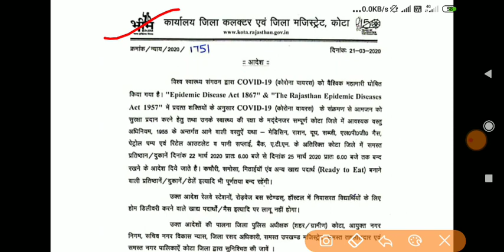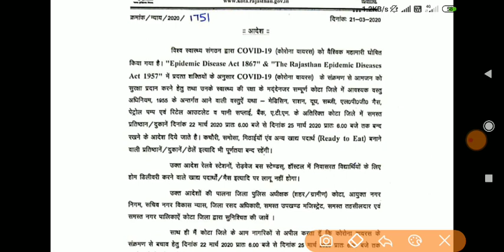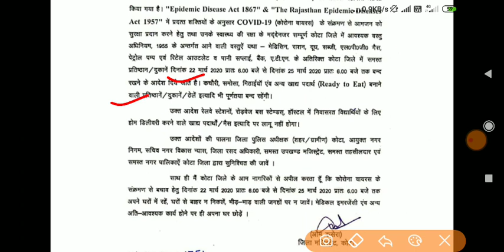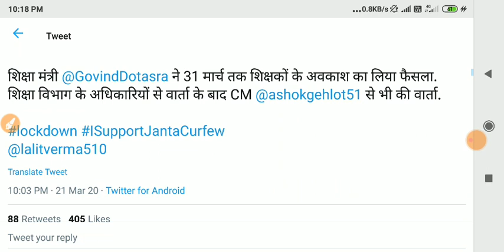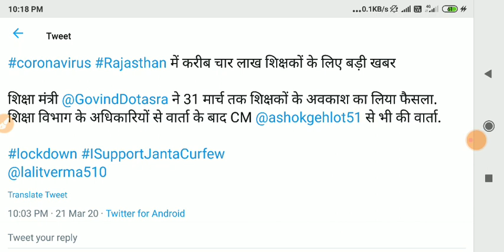राजस्थान लोक डाउन // मुख्यमंत्री आदेश के बाद rajasthan lockdown / 31 March तक / शिक्षकों को भी off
राजस्थान लोक डाउन // मुख्यमंत्री आदेश के बाद rajasthan lockdown / 25 March तक / शिक्षकों को भी off

Rajasthan Police
Police
Patwari
1st grade
2nd grade
RPSC Update
RSMSSB UPDATE
RSMSSB LDC councelling
Rajasthan news